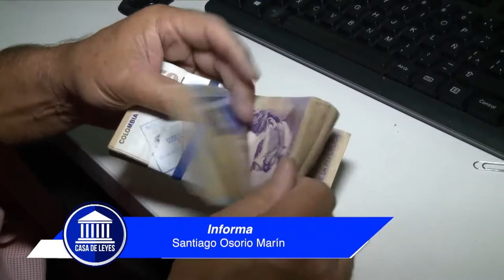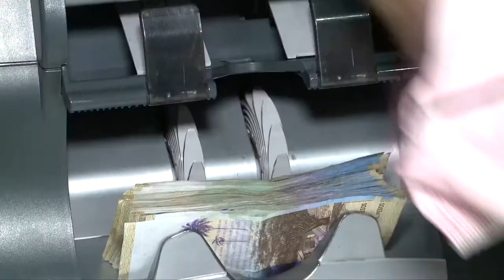CASA DE LEYES Edición 30 de marzo - Gestión Legislativa